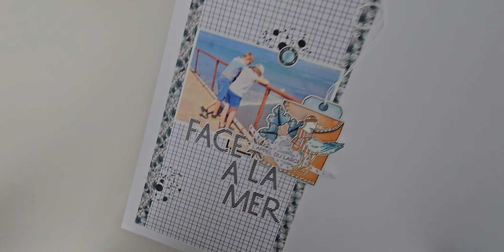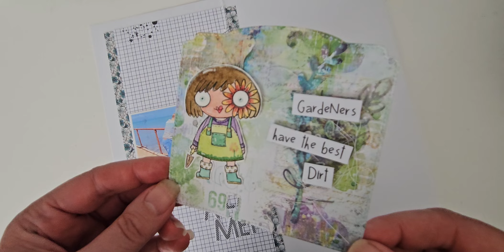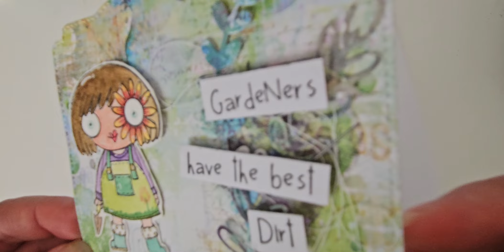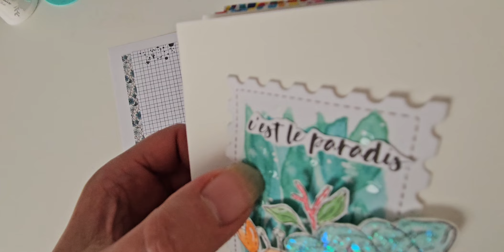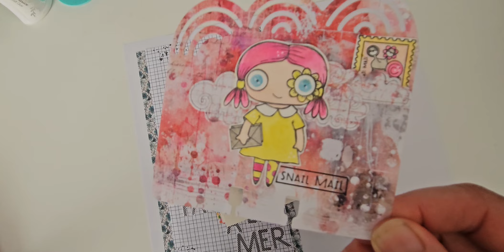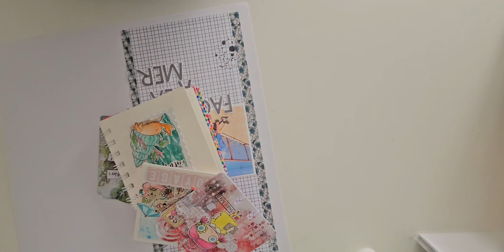Mes créations pour le mois de Juillet 2024 et couac....